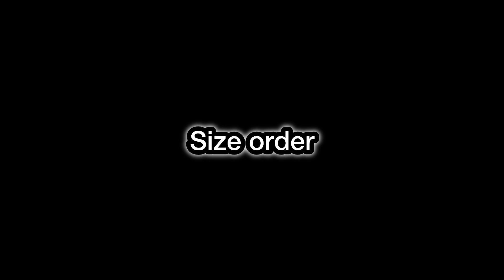Tap! Dig! My Museum! ALL FOSSILS showcase - size order and classification order - 101/101 fossils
Creature list and timestamps:

— Size order:

• Emerald / Collections
Ammonoidea1
Ammonoidea2
Ammonoidea3
Trilobita

 • Bronze / Small
Velociraptor (with variant)
Pachycephalosaurus (with variant)
Ankylosaurus (with variant)
Pteranodon (with variant)
Dimorphodon
Sauropelta
Psittacosaurus
Gastonia
Maiasaura
Nyctosaurus
Carnotaurus
Pterodaustro
Hypsilophodon
Edmontonia
Ichtyosaurus
Nothosaurus
Ovitaptor
Utahraptor
Plesiosaurus
Sinosauropteryx
Rhamphorhynchus
Liopleurodon
Ceratosaurus
Kentrosaurus
Deinonychus
Protoceratops
Dakosaurus
Smilodon
Euplocephalus
Herrerasaurus
Dunkleosteus
Gastornis
Gallimimus
Mastodonsaurus
Dracorex
Arsinoitherium
Dimetrodon

 • Silver / Medium
Stegosaurus (with variant)
Triceratops (with variant)
Iguanodon (with variant)
Centrosaurus
Dilophosaurus
Parasaurolophus
Tuojiangosaurus
Corythosaurus
Styracosaurus
Thalassodromeus
Plotosaurus
Gryposaurus
Cymbospondylus
Tsintaosaurus
Yutyrannus
Plateosaurus
Chasmosaurus
Lambeosaurus
Baryonyx
Archelon
Edmontosaurus
Therizinosaurus
Temnodontosaurus
Futabasaurus
Torosaurus
Elasmotherium
Gigantoraptor
Mammuthus
Nigersaurus
Ouranosaurus
Cryolophosaurus
Paraceratherium

 • Gold / Large
Quetzalcoatlus (with variant)
Spinosaurus (with variant)
Allosaurus (with variant)
Acrocanthosaurus
Camarasaurus
Tyrannosaurus rex (with variant)
Amargasaurus
Kronosaurus
Elasmosaurus
Tylosaurus
Deinocheirus
Shonisaurus
Spinophorosaurus
Giganotosaurus
Hatzegopteryx
Mapusaurus
Sarcosuchus
Pliosaurus
Charcharodontosaurus
Albertonectes
Ampelosaurus
Tarbosaurus

 • Platinum / Extra Large
Brachiosaurus
Basilosaurus
Megalodon
Diplodocus
Mosasaurus

— Classification order:

 • Red / Theropoda
Velociraptor (with variant)
Carnotaurus
Oviraptor
Utahraptor
Sinosauropteryx
Ceratosaurus
Deinonychus
Gallimimus
Dilophosaurus
Yutyrannus
Baryonyx
Therizinosaurus
Gigantoraptor
Cryolophosaurus
Spinosaurus (with variant)
Allosaurus (with variant)
Acrocanthosaurus
Deinocheirus
Giganotosaurus
Mapusaurus
Charcharodontosaurus
Tarbosaurus

 • Light green / Ornithopoda
Maiasaura
Hypsilophodon
Iguanodon (with variant)
Parasaurolophus
Corythosaurus
Gryposaurus
Tsintaosaurus
Lambeosaurus
Edmontosaurus
Ouranosaurus

 • Orange / Thyreophora
Ankylosaurus (with variant)
Sauropelta
Gastonia
Edmontonia
Kentrosaurus
Euplocephalus
Stegosaurus (with variant)
Tuojiangosaurus

 • Yellow / Marginocephalia
Pachycephalosaurus (with variant)
Psittacosaurus
Protoceratops
Dracorex
Triceratops (with variant)
Centrosaurus
Styracosaurus
Chasmosaurus
Torosaurus

 • Light blue / Pterosauria
Pteranodon (with variant)
Dimorphodon
Nyctosaurus
Pterodaustro
Rhamphorhynchus
Thalassodromeus
Quetzalcoatlus (with variant)
Hatzegopteryx

 • Green / Sauropodomorpha
Plateosaurus
Nigersaurus
Camarasaurus
Amargasaurus
Spinophorosaurus
Ampelosaurus
Brachiosaurus
Diplodocus

 • Blue / Marine life
Ammonoidea1
Ammonoidea2
Ammonoidea3
Trilobita
Ichtyosaurus
Nothosaurus
Plesiosaurus
Liopleurodon
Dakosaurus
Dunkleosteus
Plotosaurus
Cymbospondylus
Archelon
Temnodonotosaurus
Futabasaurus
Kronosaurus
Elasmosaurus
Tylosaurus
Shonisaurus
Pliosaurus
Albertonectes
Basilosaurus
Megalodon
Mosasaurus

 • Purple / Others
Smilodon
Arsinoitherium
Elasmotherium
Mammuthus
Paraceratherium
Gastornis
Herrerasaurus
Mastodonsaurus
Dimetrodon
Sarcosuchus